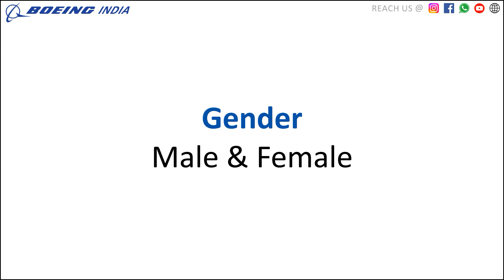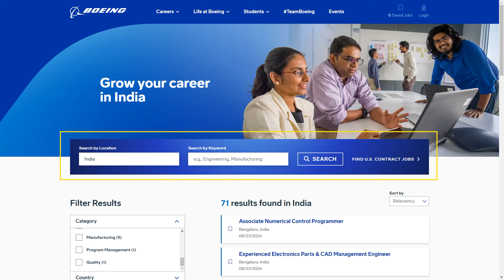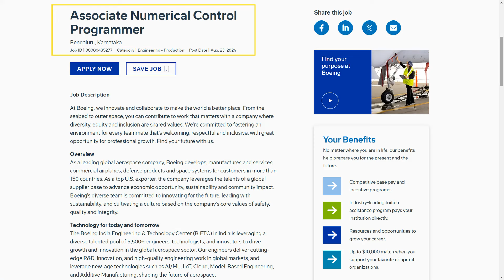Job | Boeing International India | Recruitment 24 AUG 2024 | Careers | Job Vacancy | in Tamil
Boeing International Corporation India,
Aerospace and Defense company,